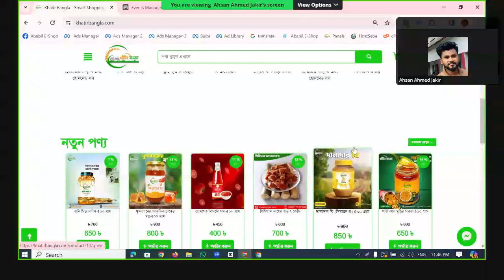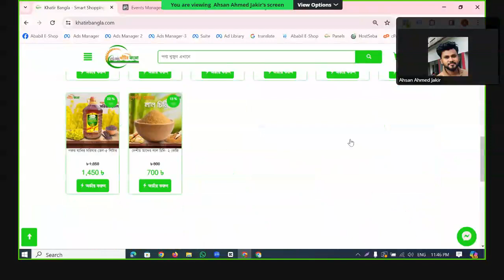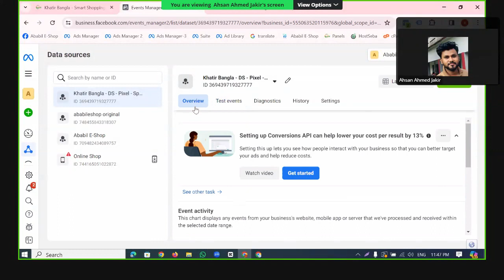Support#121 - to Kathir Bangla - pixel purchase event testing | Spider eCommerce website management